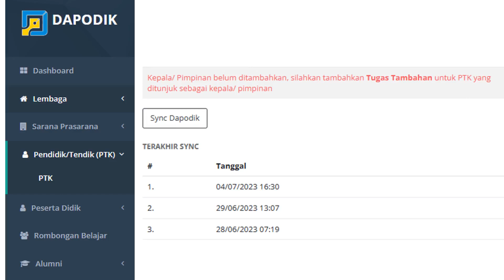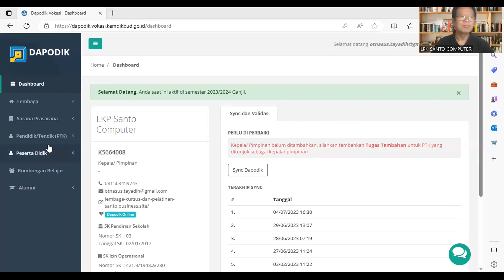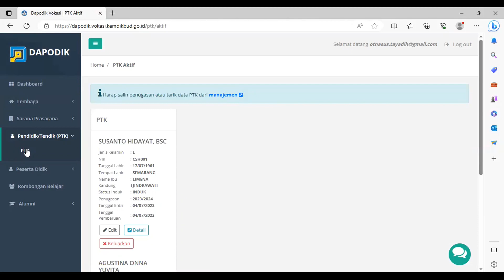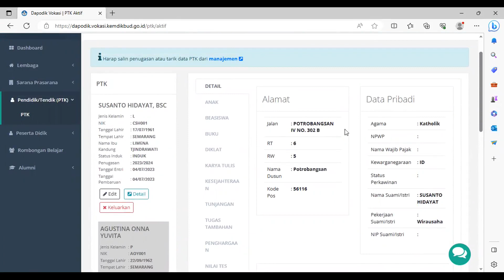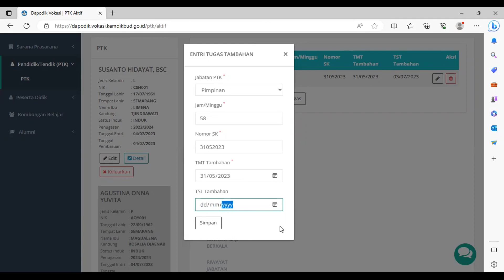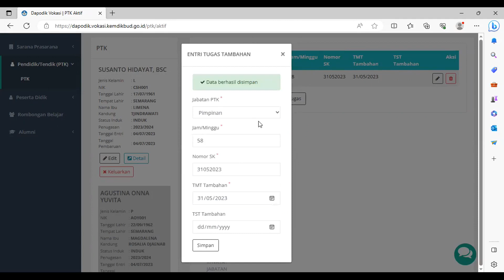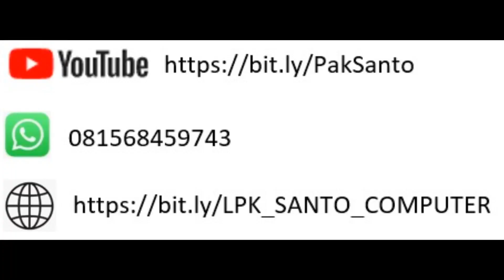Pimpinan belum ditambahkan, tambahkan Tugas Tambahan untuk PTK yang ditunjuk sebagai pimpinan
Video ini khusus saya dedikasikan kepada semua pengelola LKP yang dalam pengelolaan DAPODIK-nya mucul pesan :

Kepala/ Pimpinan belum ditambahkan, silahkan tambahkan Tugas Tambahan untuk PTK yang ditunjuk sebagai kepala/ pimpinan.

Silahkan ikuti Video ini sampai selesai, semoga bermanfaat.